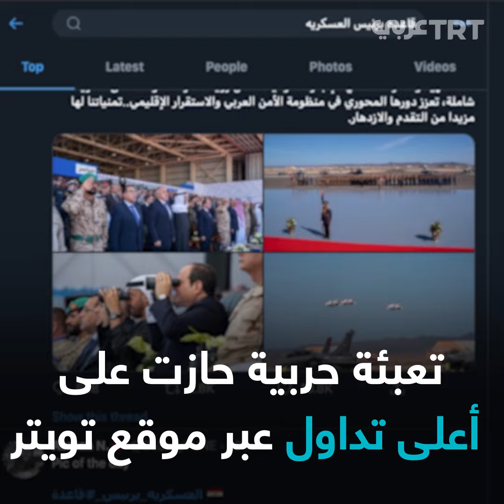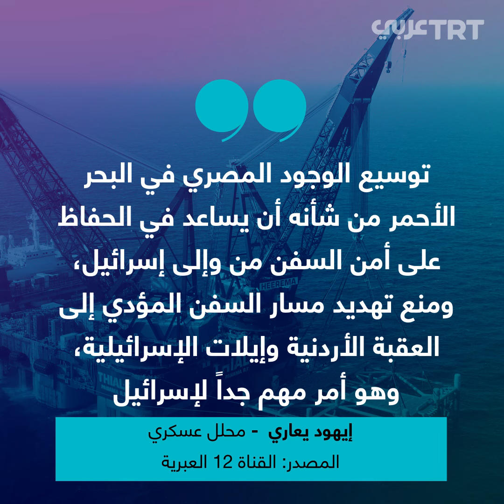ما السر وراء بناء قاعدة برنيس العسكرية؟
افتتح الرئيس المصري عبدالفتاح السيسي قاعدة برنيس العسكرية في مصر، التي تعد أكبر قاعدة عسكرية على البحر الأحمر بمساحة 150 ألف فدان، وسط تساؤلات حول أسباب الدعم السعودي الإماراتي لهذه القاعدة؟